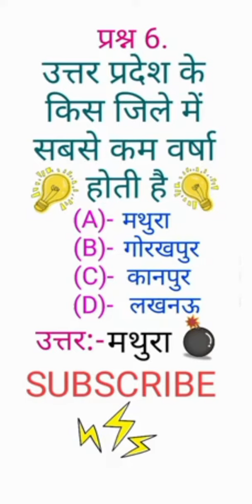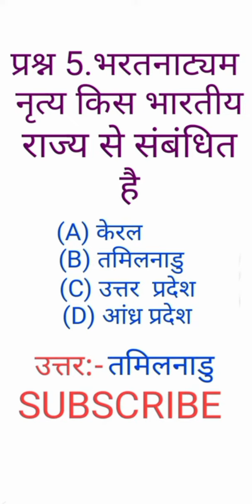😎🙏👌👍ऐसे हीmotivate # वीडियो पाने के लिए अभी सब्सक्राइब करें# subscribe like comment education